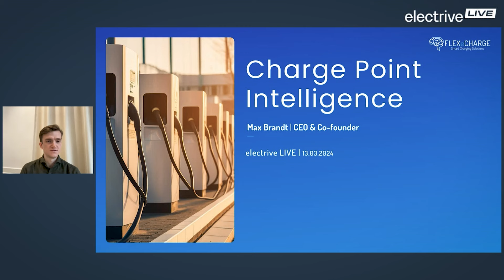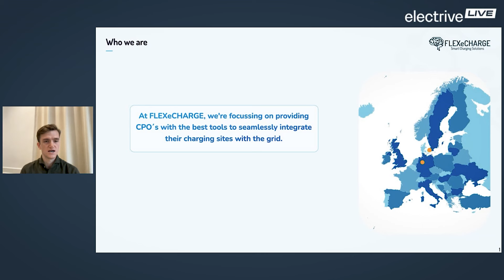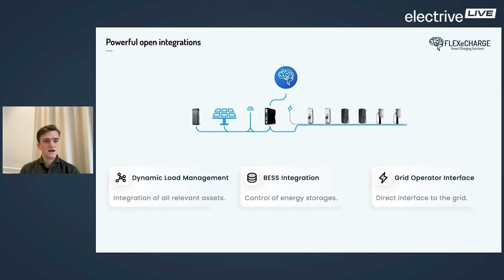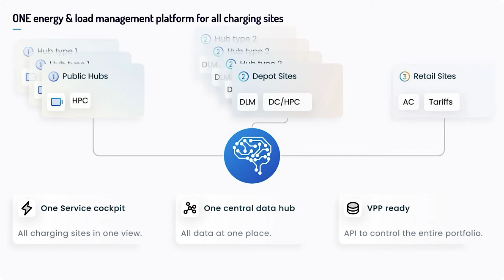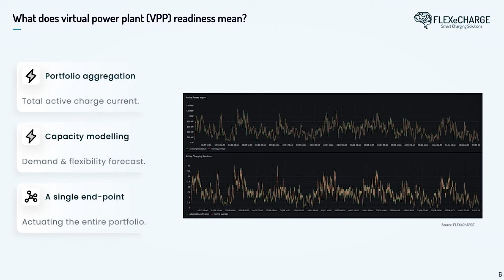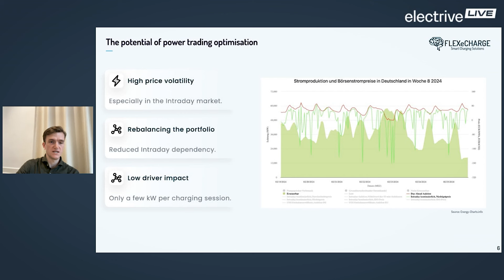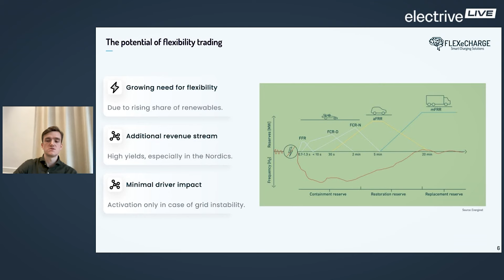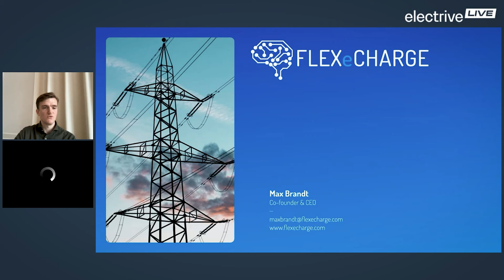„Charge Point Intelligence“ – Max Brandt von FLEXeCHARGE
Um über das Thema „Charge Point Intelligence“ zu sprechen, schaltete sich Max Brandt, CEO und Mitgründer von FLEXeCHARGE aus Dänemark zu. Das Unternehmen bietet seinen Kunden, den Charge Point Operators, etwa ein Lastmanagement an – entweder aus der Cloud heraus oder lokal, je nach Anlage vor Ort.

Jenes Lastmanagement ist auch der Ausgangspunkt für alle Software-Dienste. Beim Lastmanagement selbst sind laut Brandt die Innovationen quasi ausgeschöpft. Nach den unterschiedlichsten Ladesäulen werden jetzt stationäre Speicher nach dem Plug&Play-Prinzip integriert, das war es dann aber. Die Steuer-Algorithmen an sich stehen.

FLEXeCHARGE arbeitet aber mit seinen Kunden daran, das Lastmanagement nicht nur Standort-spezifisch zu betrachten, sondern das gesamte Portfolio eines Anbieters – egal ob es nun sieben E-Bus-Depots mit jeweils vielen Ladepunkten je Standort sind oder ein CPO viele, einzelne HPC-Standorte betreibt. Ein Vorteil für den Kunden: Es gibt einen zentralen Zugang, über den er seine Ladesysteme kontrollieren und auch konfigurieren kann. Doch das ist nur eine Seite.

Was sich aber im Hintergrund ergibt, nannte Brandt „Virtual Power Plant“-ready. „Damit können wir sehr genaue Vorhersagen treffen, was den Bedarf und die Flexibilität angehen. Wenn wir ein sehr großes Portfolio haben, mit zum Beispiel 1.000 Ladepunkten und mehreren Megawatt Ladeleistung, können wir den Bedarf genau erfassen und über einen zentralen Endpunkt in unserer Plattform steuern“, erklärte der junge Gründer.

Daraus ergeben sich zwei Potenziale, die vermarktet werden können. Zum einen gibt es an der Strombörse sehr volatile Preise, vor allem im Day-Ahead- und Intraday-Markt. Je genauer man den eigenen Bedarf zu einem gewissen Zeitpunkt kennt, desto besser kann man den Stromeinkauf steuern – und günstig genau das kaufen, was man auch benötigt. „Gegebenenfalls kann man auch in Echtzeit gezielt die Ladeleistung etwas reduzieren. Wenn der Betreiber für vielleicht zehn Minuten die Ladeleistung um ein oder zwei Kilowatt drosselt, bekommt das der Fahrer kaum mit – über die Summe aller Ladepunkte eines Betreibers ergibt sich aber eine große Flexibilität und Leistung, die bei einer Spitze eingespart werden kann.“

Und zum anderen kann die Flexibilität selbst vermarktet werden. Ähnlich zu den 160 Euro für die Steuerbarkeit der heimischen Wallbox können so konstante Umsätze erzielt werden, tatsächlich muss die Flexibilität aber nur selten genutzt und Ladevorgänge etwas eingeschränkt werden. „Das kann man für eigene, finanzielle Vorteile nutzen, um schneller an den Break-even zu kommen. Oder man gibt diese Flexibilitäts-Vorteile an die Fahrer weiter“, berichtete Brandt. „Auf alle Fälle sorgt es für eine bessere Integration von Erneuerbaren ins Netz und einen geringeren Netzausbau.“